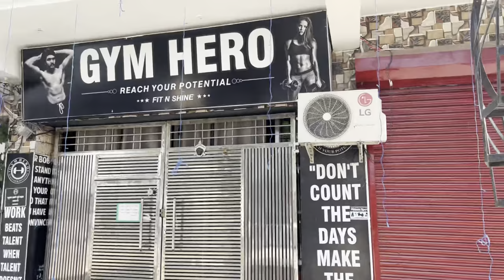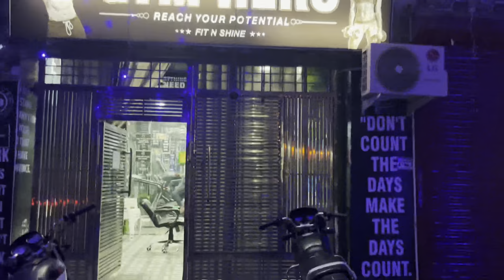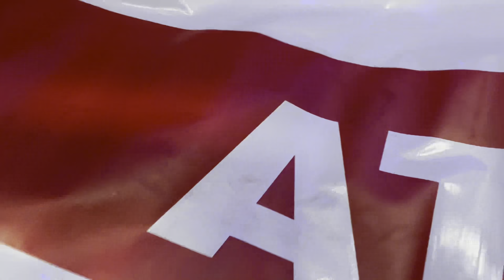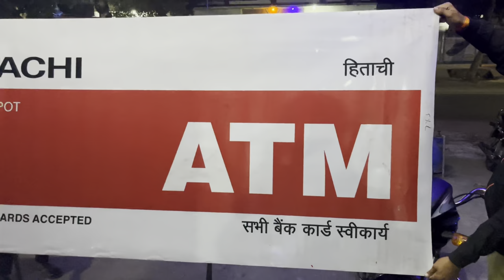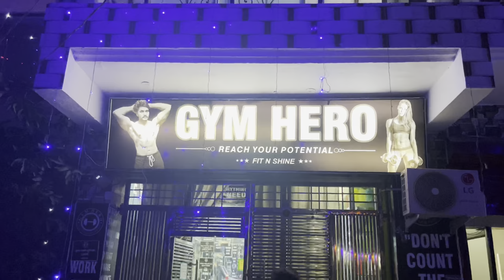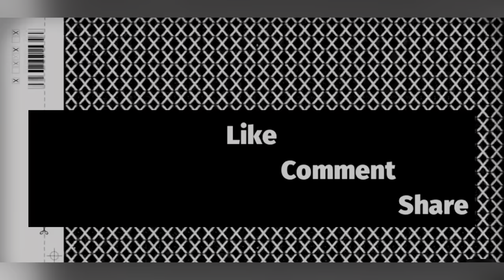Atm lagwa rahe hai Ghar par.. Nikal lena mota paisa..🙏🏻🖤| Daily vlog | Ajay Choudhary